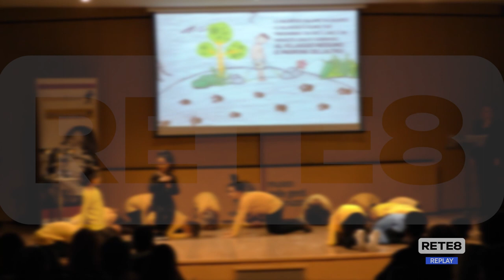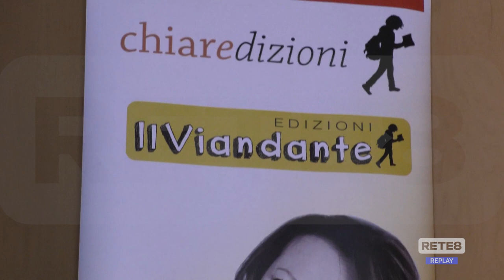Editoria - Successo per il talent degli amici del Viandante